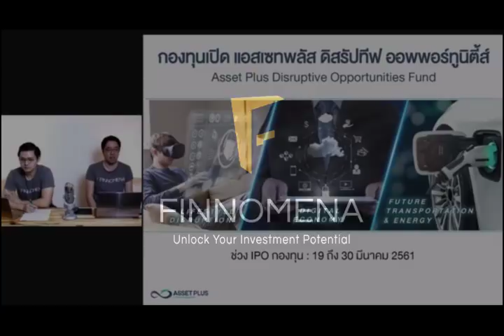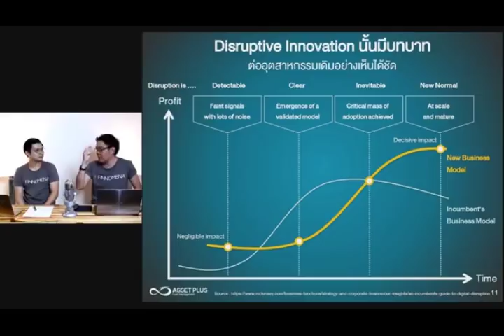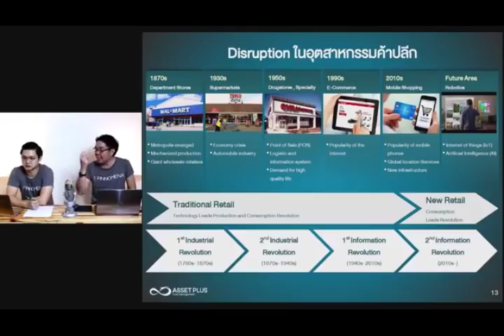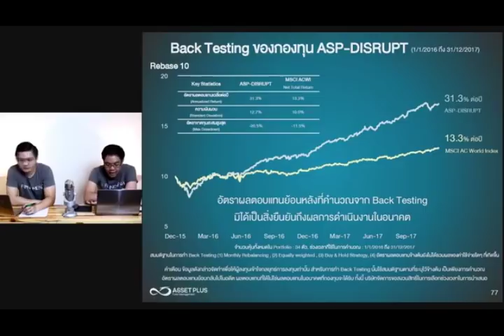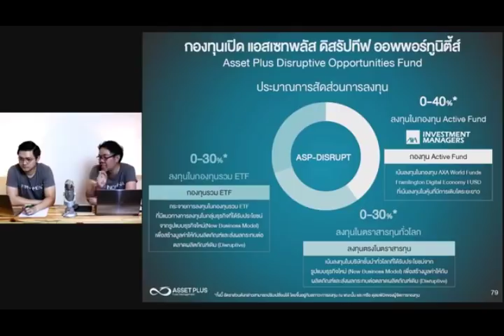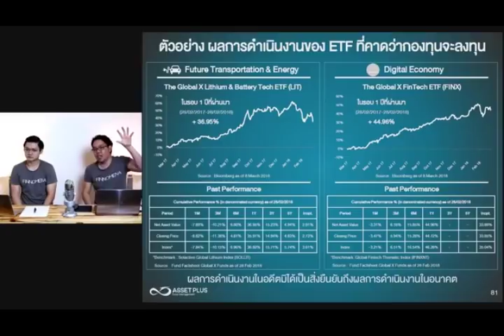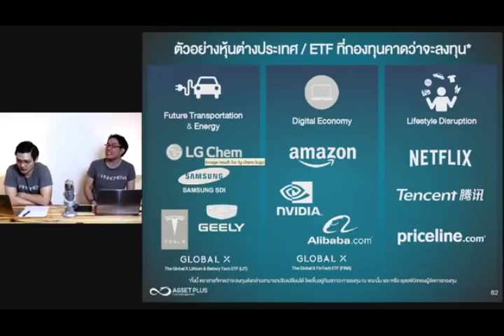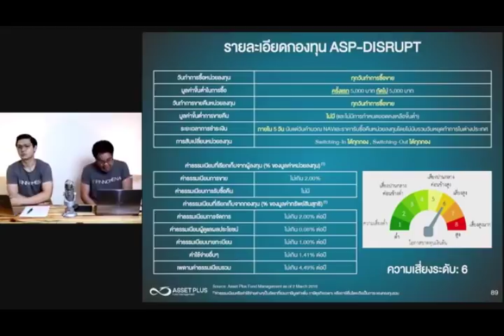รีวิวกองทุน ASP-DISRUPT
เจาะลึกกองทุน ASP-DISRUPT กองทุนที่จะลงทุนในธุรกิจแห่งอนาคต ซึ่งมุ่งหมายจะ "ทำลาย" พฤติกรรมแบบเดิม!! IPO ระหว่าง 19-30 มีนาคม 2561
สนใจดูข้อมูลกองทุนรวมอื่นๆ ได้ที่